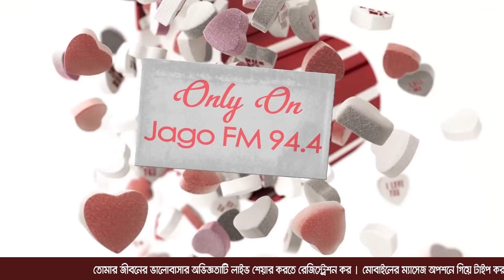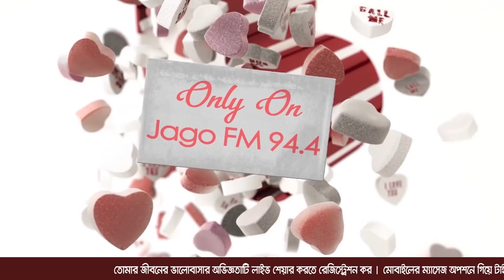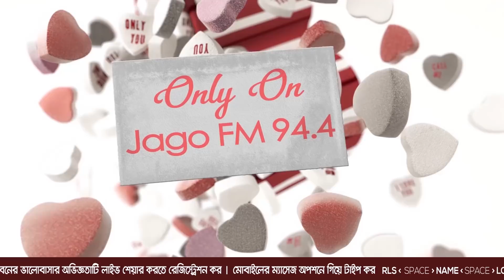একাধিক বিয়ে কি মানুষের জীবনে সুখ বয়ে আনতে পারে | LOVE Story | FM 94.4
সুখের জন্য মানুষ কিনা করে? একাধিক বিয়ে কি মানুষের জীবনে সুখ বয়ে আনতে পারে ? ২বার বিয়ে করেও সুখি হতে পারলেন না এই মানুষটি।

Show Name: Love Story

Presents by: Pran Up

Host Name: RJ Apurbo

Show Time: 10pm-1am Every Saturday